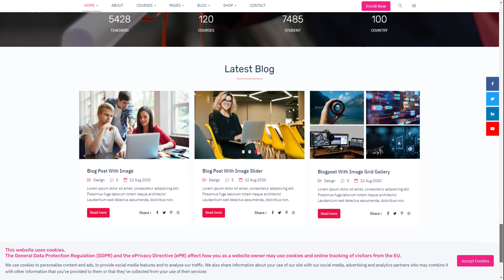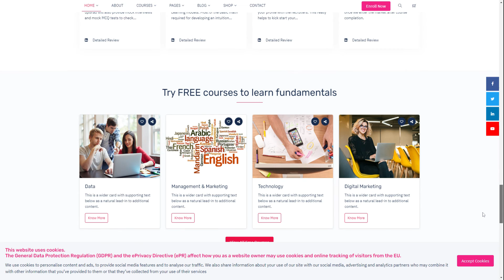EduAdmin is a unique LMS Dashboard and front end HTML template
"Bootstrap 5 Ready
EduAdmin is a unique LMS Dashboard and front end HTML template with features like Popular course, current activity, Lessons, Notice, monthly revenue and performance tracking. It comes with a clean, modern, and stunning design that will help you attract your website visitors and keep them engaged. will allow you to exhibit your work and services in a great manner. All the components of this Responsive Web Application Kit are completely responsive and work smoothly on all devices and screen sizes.